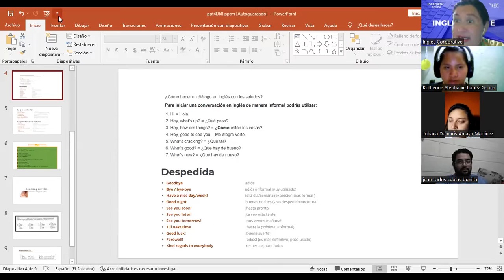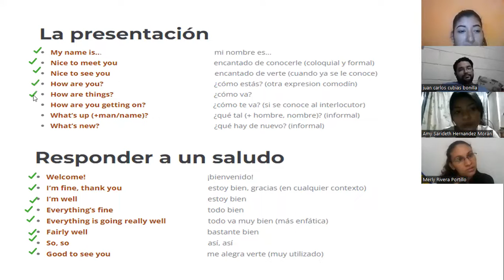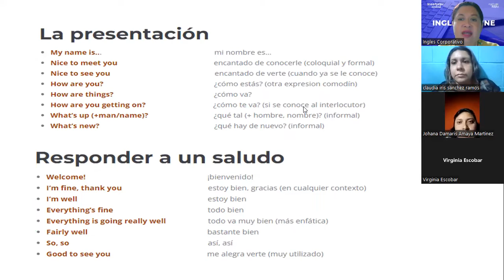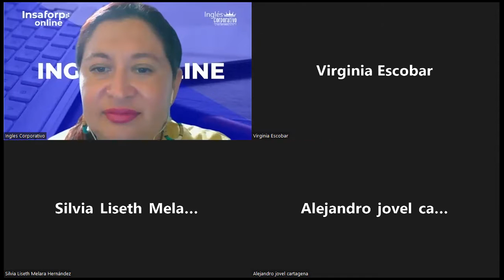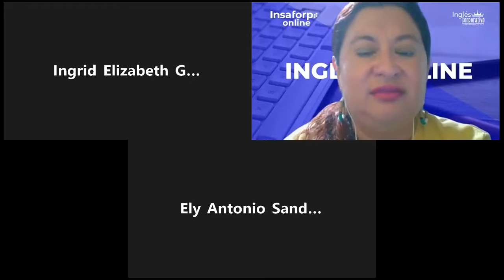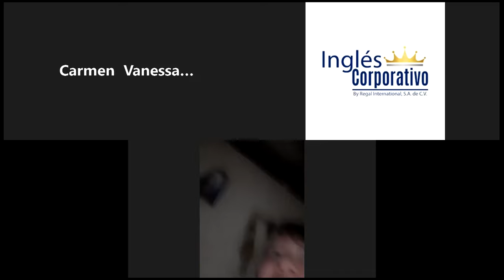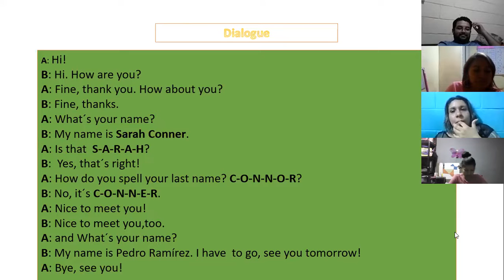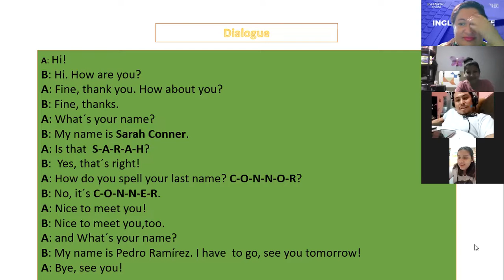Inglés Corporativo-29.9.2022- Speaking activites to review first week topics.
Speaking activites to review first week topics and improve pronunciation,intonation, speednest, etc.

Actividades orales para repasar los temas vistos esta semana y desarrollar pronunciación,entonación,velocidad,etc.